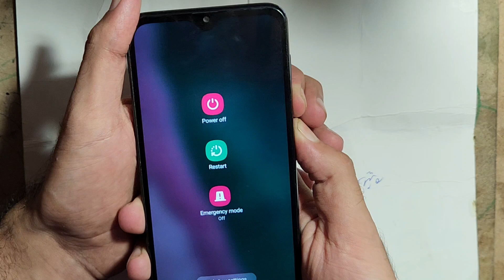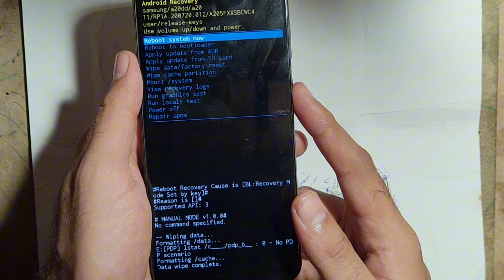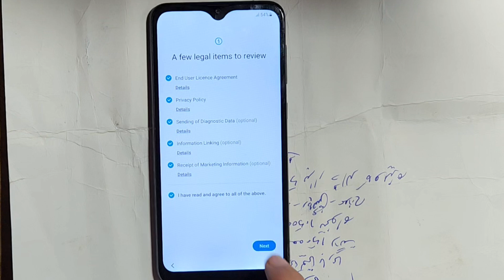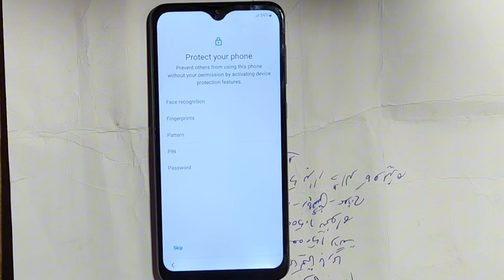Samsung A20 Hard Reset |Pattern Unlock |Fingerprint Unlock |Factory Reset New Trick 2024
Samsung A20 Hard Reset Kaise Kare
Samsung Ke Phone Ko Hard Reset Kaise Karen
samsung a20 hard reset kaise kare,samsung ke phone ko hard reset kaise karen,a20 hard reset,how to hard reset samsung a20,samsung k phone ko reset kaise kare,samsung a20 mobile hard reset
Samsung Galaxy A20, A20s, A21, A21s, A20e Factory Reset/ Pattern Unlock
Samsung Galaxy A10s SM-A107F Google account FRP Lock Bypass Android10 Q
Samsung Galaxy A20 SM-A205F Google account FRP Lock Bypass Android10 Q
Samsung Galaxy A20s SM-A207F Google account FRP Lock Bypass Android10 Q
Samsung Galaxy A21 SM A215U  Google account FRP Lock Bypass Android10 Q
Samsung Galaxy A20s SM-A207FN Google account FRP Lock Bypass Android10 Q
Samsung Galaxy A50 SM-A505F Google account FRP Lock Bypass Android10 Q
Samsung Galaxy A70 SM-A705FN Google account FRP Lock Bypass Android10 Q
Samsung Galaxy A21 Google account FRP Lock Bypass Android10 Q
Samsung Galaxy A20e Google account FRP Lock Bypass Android10 Q
how to bypass frp samsung a20s
how to frp bypass samsung galaxy a20s
samsung galaxy a20s frp bypass
samsung a20s Hard Reset Android10 Q
samsung a20s remove frp android 10
samsung a20s google account bypass
samsung galaxy a20s google account remove
samsung a207f google account bypass
samsung a207m google account a20s frp bypass
samsung a20s bypass google account without sim
samsung galaxy a20s bypass google account
samsung a20s bypass google account without pc
samsung a21 frp bypass Android10 Q
samsung a20 frp unlock Android10 Q
bypass frp samsung a21s Android10 Q
frp bypass samsung A21 SM A215U
frp unlock samsung a21s Android10 Q
unlock frp samsung a20 A21 SM A215U Android10 Q
samsung A21 SM A215U google lock,
samsung a20 gmail lock Android10 Q
samsung a21s unlock Android10 Q
samsung a20 frp lock Android10 Q
samsung a21s frp bypass Android10 Q
samsung a21s frp bypass android 10,
samsung a21s frp without pc Android10 Q
samsung a21s android frp bypass Android10 Q
samsung a21s frp Android10 Q
samsung android 10 frp bypass,
a21s frp Android10 Q
samsung a21s Factory Reset

Oppo A95 CPH2365 FRP Bypass Android 12 & 13 Without PC || cph2365 frp bypass android 12 2025"